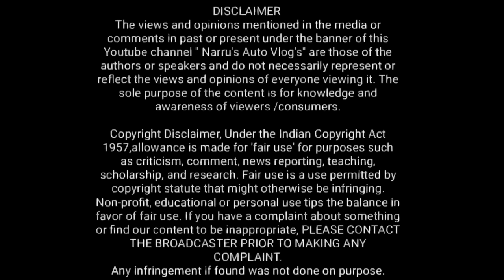TATA PUNCH DRIVE LIVE VIDEO : टाटा पंच MINI-SUV AMAZING ROAD PRESENCE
VIDEO CREDIT : TATA PUNCH CLUB
                             (SOCIAL MEDIA)